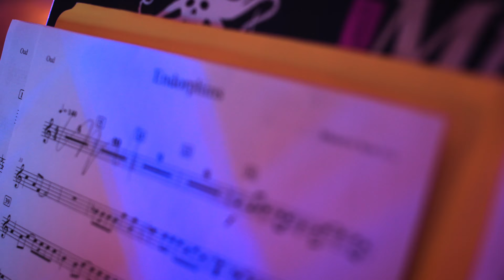Massive Scar Era - Endorphins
Witness the mixture of two powerful musical worlds as the riffs and vocals of metal music intertwine with the rich and exquisite sounds of traditional Egyptian Arabic music.